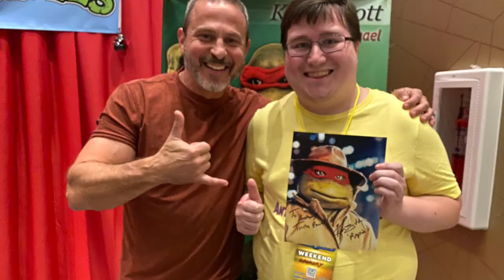RANGERSTOP ORLANDO DAY 1